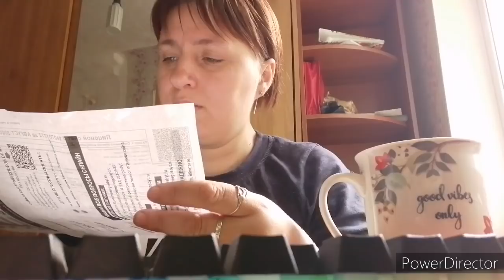Купила корм курям, реву жалко Бориса Клюева .